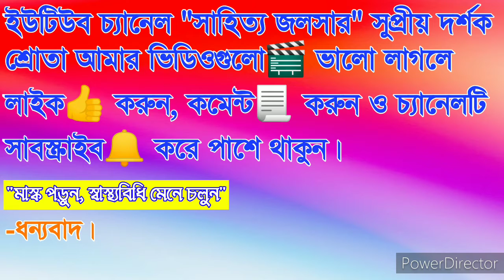"ডাকবাংলা সাহিত্য একাডেমি" কর্তৃক প্রাপ্ত ডাকবাংলা কাব্য সাহিত্য পুরস্কার ও প্রাসঙ্গিক কিছু কথা।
-মো: আব্দুল হামিদ সরকার
(কবি ও কথা সাহিত্যিক)
সহকারী অধ্যাপক ও বিভাগীয় প্রধান,
রাষ্ট্রবিজ্ঞান বিভাগ,
বেলকুচি বহুমুখী মহিলা ডিগ্রী কলেজ।
বেলকুচি, সিরাজগঞ্জ
গ্রাম: সেন ভাঙ্গাবাড়ি,
উপজেলা: বেলকুচি,
জেলা: সিরাজগঞ্জ,
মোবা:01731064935